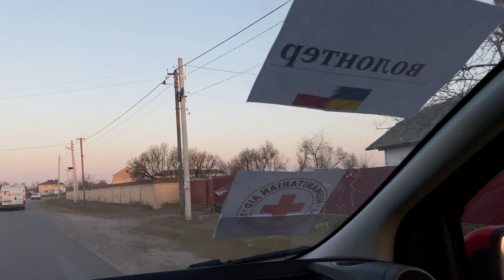Volunteers daily journey from Poland to Ukraine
Every day, volunteers drove many hours from different parts of Poland to a number of cities in Ukraine with cars or vans loaded of donations ranging from food to medical supplies, and then return to Poland, transporting refugees with them.

Since the beginning of the Russian invasion in Ukraine, Allyson and Rodolfo, two Brazilian volunteers from the BrazUcra group, have been driving many hours per day, seven days a week, to help refugees and transport donations.

Some of the footage shows the arrival at the Lviv’s Chervonogradska Central Hospital to deliver donations.

March, 2022.